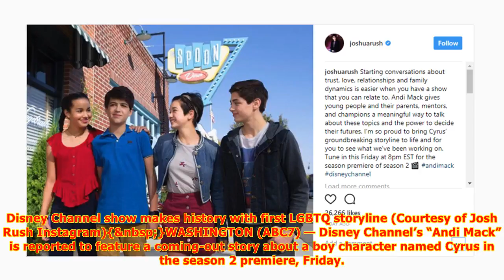Disney channel show makes history with first lgbtq storyline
Disney Channel show makes history with first LGBTQ storyline (Courtesy of Josh Rush Instagram){&nbsp;}WASHINGTON (ABC7) — Disney Channel’s “Andi Mack” is reported to feature a coming-out story about a boy character named Cyrus in the season 2 premiere, Friday. Disney Channel has suggested same-sex r...